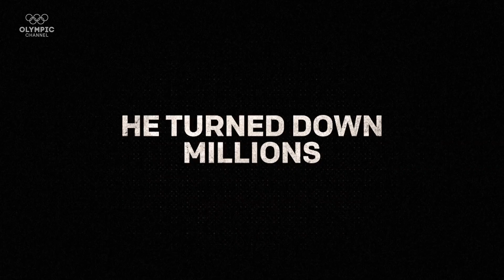The People’s Fighters - Trailer | Five Rings Films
Over the past 50 years, Cuba has produced more Olympic boxing medallists than any other country on the planet.

Directed by Peter Berg, "The People's Fighters" tells the story of the legend of Teofilo Stevenson, Cuba’s revolutionary boxing experiment, and how the fight continues for a new generation of champions.